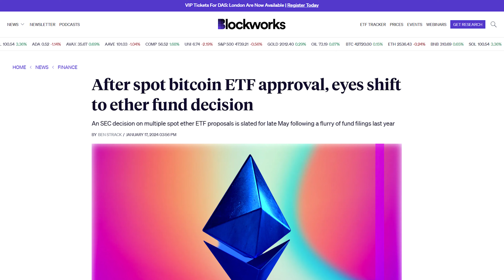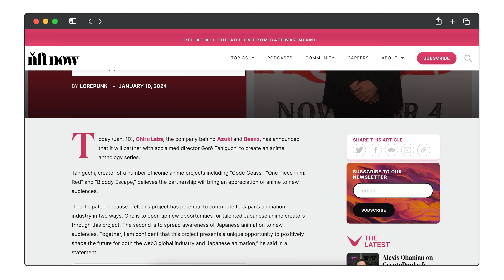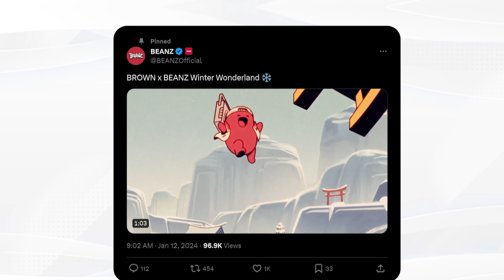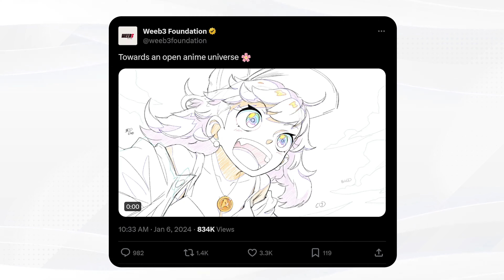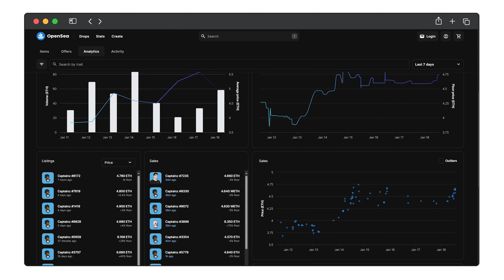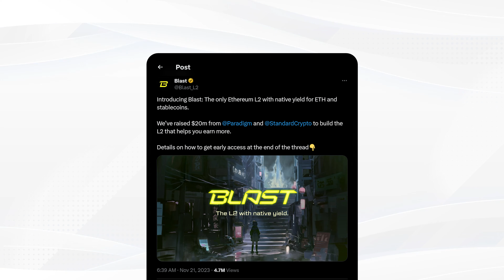🔴 BREAKING: Azuki Hires One Piece Director, 9gag Memeland Updates, Crypto Undeads Solana NFT News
Azuki HIRES One Piece Director, 9gag Memeland MAJOR Update, Crypto Undeads Solana NFT News

00:00 Bitcoin ETF
01:42 Azuki Hires Director of One Piece Anime
06:38 Animoca Brands x Magnus Carlsen Chess Game
07:17 9gag Memeland Major Update
08:37 Crypto Undeads Solana NFT
09:10 Blast